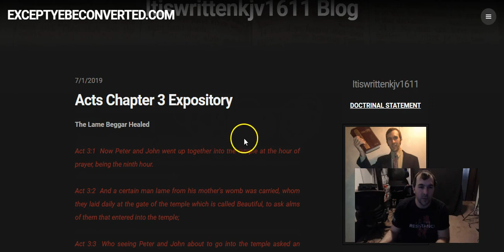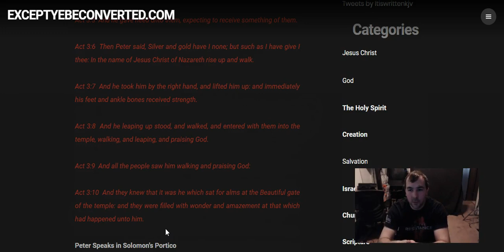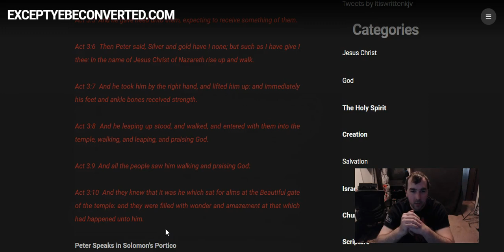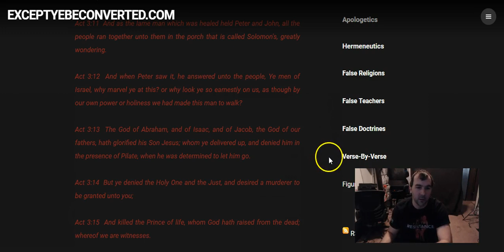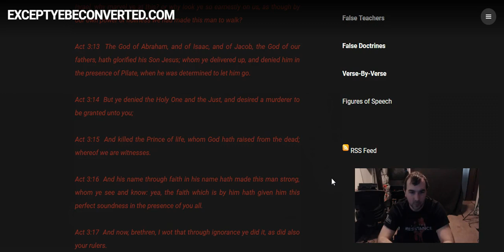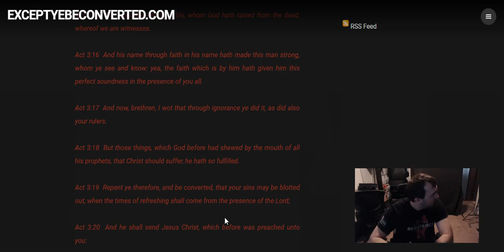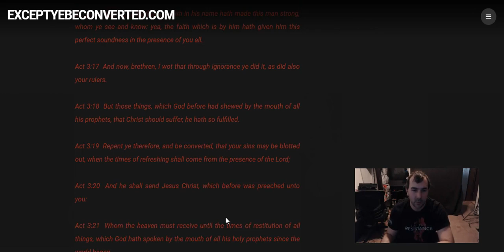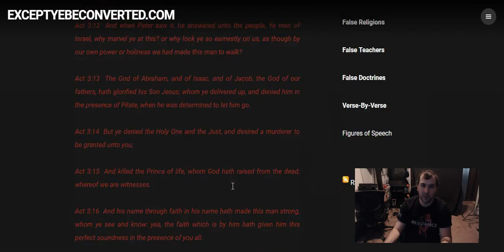Acts Chapter 3 Run-Through (July 4th Edition)